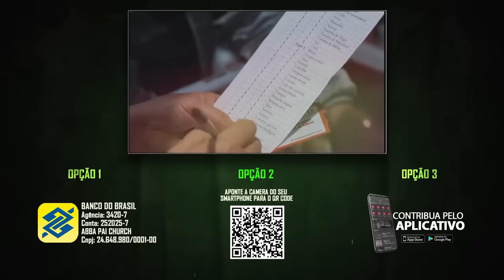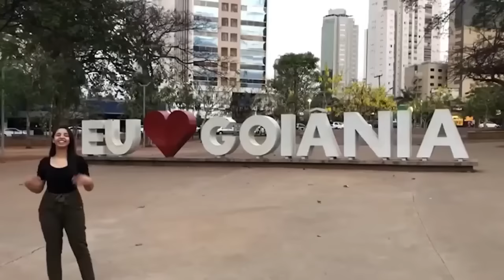Conferência de Mulheres Abba Pai | VIVIANE MARTINELLO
Mensagem ministrada pela Pra. Viviane Martinello.

CONFERÊNCIA DE MULHERES | VIVIANE MARTINELLO

Com uma palavra simples e com seu estilo transparente de expressar as verdades de Deus, ela tem levantando uma geração de mulheres que amam a presença de Deus. Promovendo reposicionamento e transformação, devolvendo muitas mulheres de volta a seu lugar: cuidar do seu casamento, do seus filhos do seu lar, e ao seu destino.

Tem viajado o Brasil e as Nações carregando essa mensagem !
Deus está levantando as mulheres para um propósito!

Viviane Martinello é casada com o pastor Telmo Martinello, mãe de Vitória e Isabela.
Junto com o seu esposo estão a frente como pastores do Ministério Abba Pai Church na cidade de Criciúma SC.

Frutifique no tempo certo!
Dê frutos!